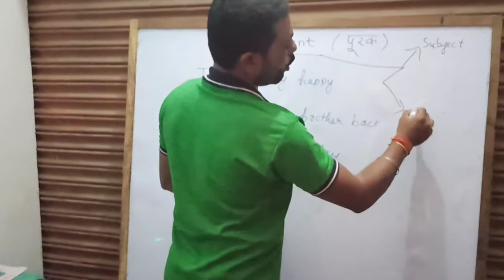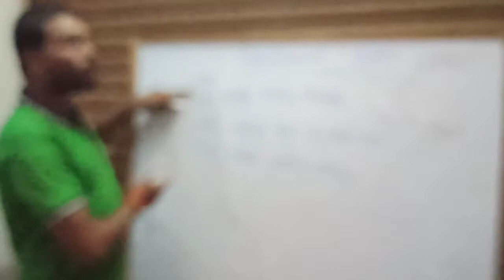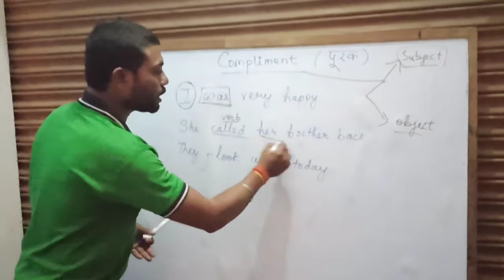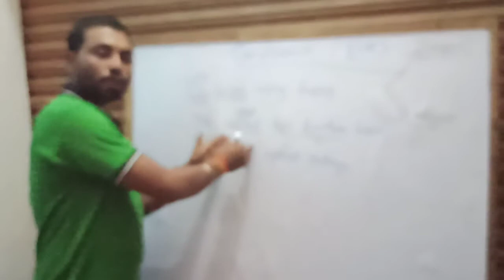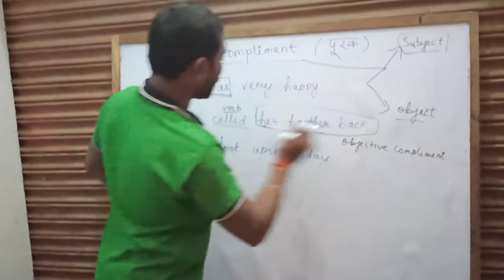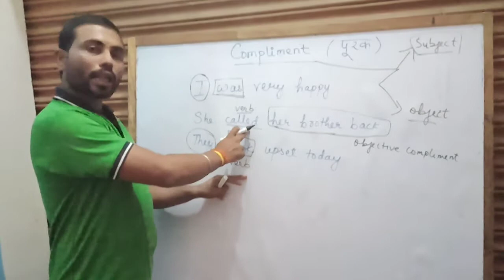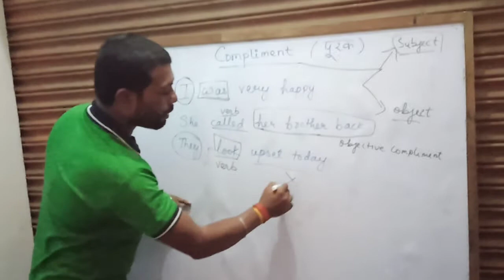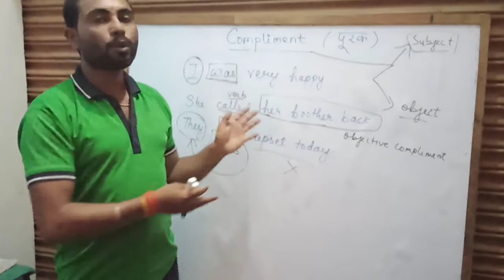English grammar classes- Compliments.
What is compliments and it's types. Go through the video thoroughly.